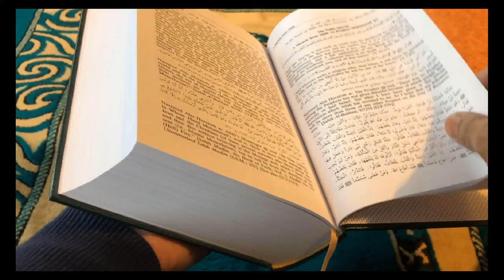Hazrat Saleh AS Story in Urdu | Qasas Ul Anbiya | Hazrat Saleh AS Ki Qaum | Welcome To Islam |Part 2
Hazrat Saleh AS Story in Urdu | Qasas Ul Anbiya | Hazrat Saleh AS Ki Qaum | Welcome To Islam | History Of Islam | Stories in Quran Part 2

🔎 HASHTAGS 🔎